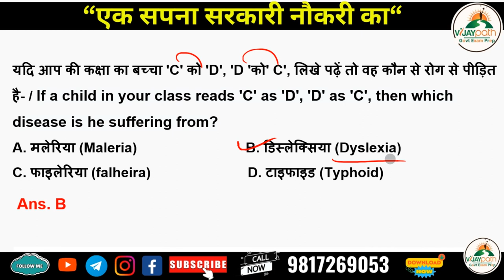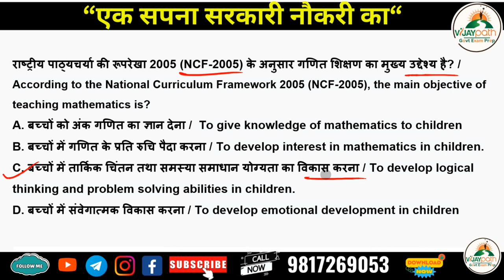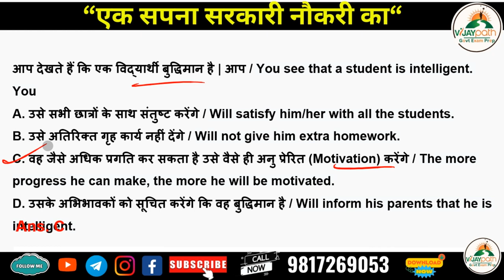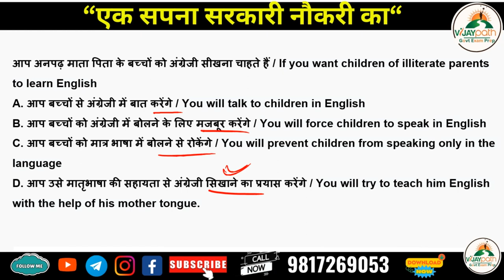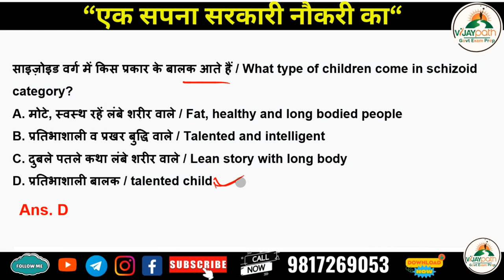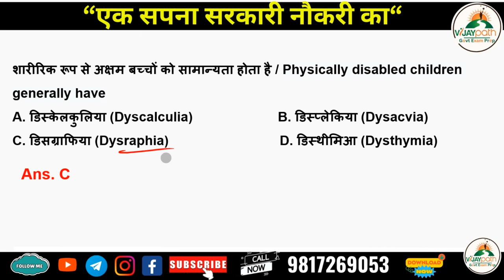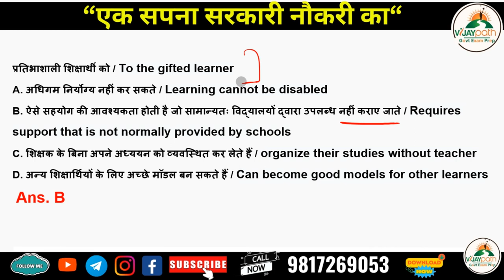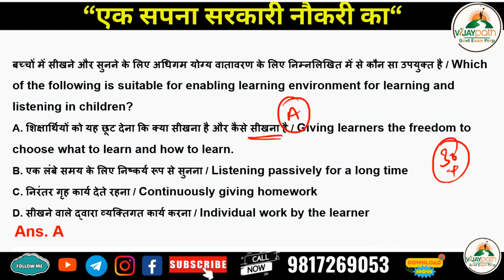Class 1 HPTET Psychology Previous Year Question 2014-2024